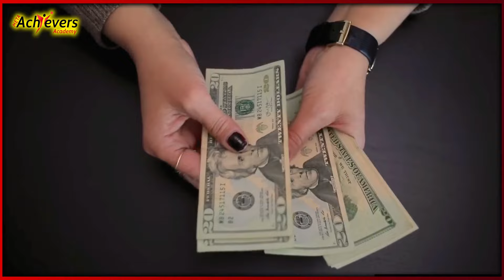Start Your Online Journey with Me